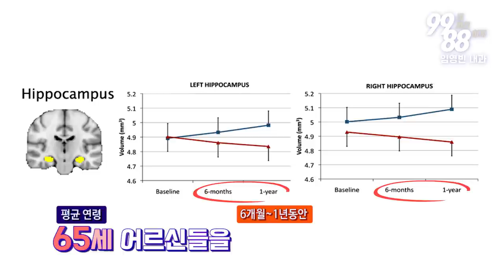미국 상위1%가 꼭 챙기는 "이것"은? - 치매 예방 비결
스탠포드 대학병원은 미국 실리콘벨리 지역의 중심에 있어 병원에 오시는 환자 분들의 대부분은
큰 영향력을 가지신 분들이시거나, 미국 상위 1%를 차지하는 분들이  많으셨는데요. 이 분들은 어떻게 치매 예방을 실천하는지 함께 알아보겠습니다.

505 S Virgil Ave #106